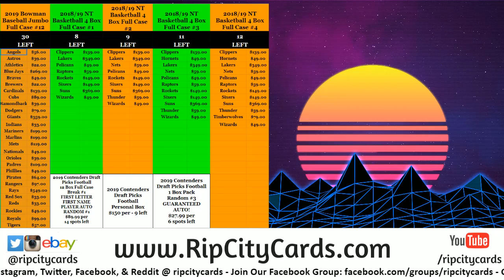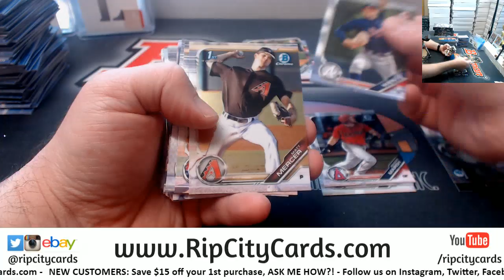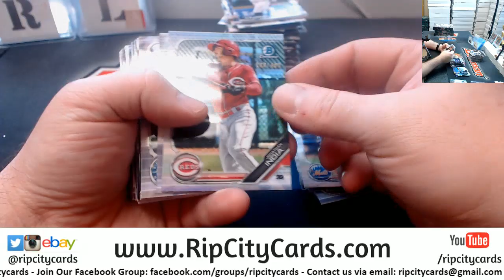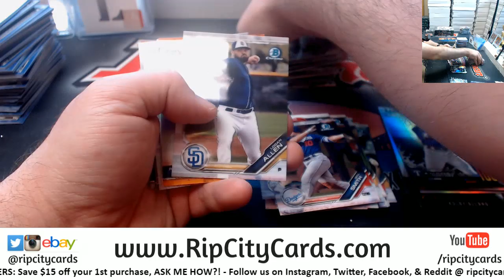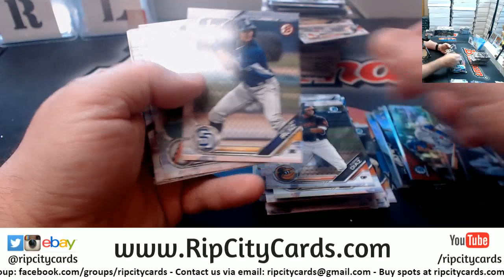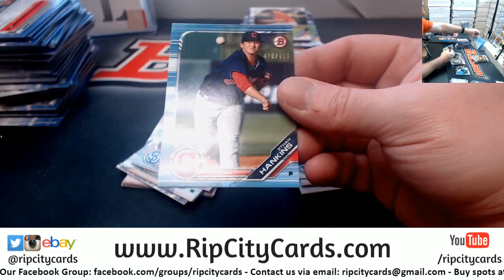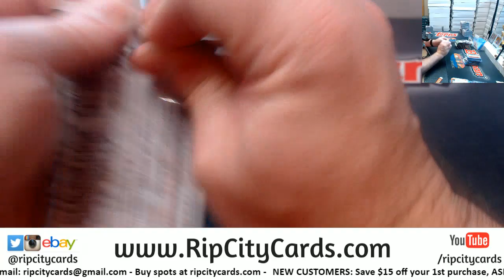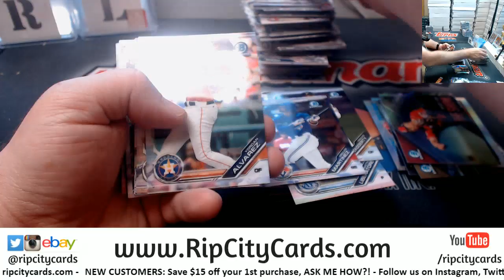2019 Bowman Baseball Hobby 4 Box Break #4 EBAY